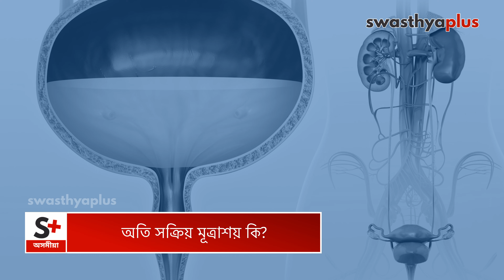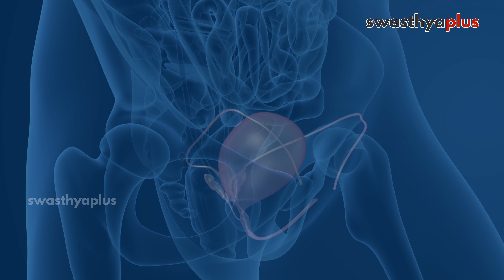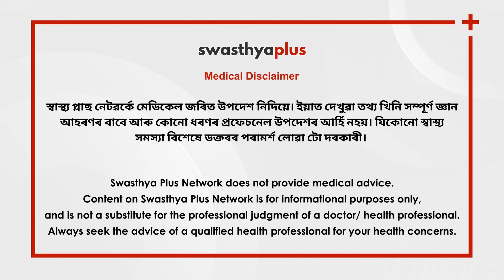অতি সক্ৰিয় মূত্ৰাশয়: চিকিৎসা কি? | Overactive Bladder in Assamese | Dr Mriganka Deuri Bharali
অতি সক্ৰিয় মূত্ৰাশয় তেতিয়া হয় যেতিয়া আপোনাৰ মূত্ৰাশয়ত প্ৰস্ৰাৱৰ পৰিমাণ কম হ’লেও মূত্ৰাশয়ৰ পেশীবোৰে নিজাববীয়াকৈ সংকোচিত হ’বলৈ আৰম্ভ কৰে। এইবোৰক অনাকাংক্ষিত সংকোচন বোলা হয়, আৰু ইয়াৰ ফলত প্ৰস্ৰাৱ কৰাৰ জৰুৰী প্ৰয়োজনৰ সৃষ্টি হয়। গতিকে, জটিলতা কি আৰু অতি সক্ৰিয় মূত্ৰাশয় কেনেকৈ প্ৰতিৰোধ কৰিব পাৰি? আহক অধিক জানো ইউৰ’লজিষ্ট ডাঃ মৃগংকা দেউৰী ভৰালীৰ পৰা।

এই ভিডিঅ'টোত,

অতি সক্ৰিয় মূত্ৰাশয় কি? (0:00)
অতিমাত্ৰা সক্ৰিয় মূত্ৰাশয়ৰ লক্ষণসমূহ কি কি? (1:17)
ইয়াৰ জটিলতা কি কি? (1:50)
অতিমাত্ৰা সক্ৰিয় মূত্ৰাশয়ৰ পৰীক্ষা কি কি? (2:30)
অতিমাত্ৰা সক্ৰিয় মূত্ৰাশয়ৰ চিকিৎসা (3:23)
অতিমাত্ৰা সক্ৰিয় মূত্ৰাশয় কেনেকৈ প্ৰতিৰোধ কৰিব পাৰি? (4:19)

Overactive Bladder (OAB) is a condition in which there is a frequent and urgent need to urinate, often accompanied by the feeling of not being able to hold urine in, even when the bladder is not full. What causes Overactive Bladder? How to Treat Overactive Bladder? Let’s know more from Dr Mriganka Deuri Bharali, a Urologist.

What is Overactive Bladder? in Assamese (0:00)
Symptoms of Overactive Bladder, in Assamese (1:17)
Complications of Overactive Bladder, in Assamese (1:50)
Diagnosis of Overactive Bladder, in Assamese (2:30)
Treatment of Overactive Bladder, in Assamese (3:23)
Prevention of Overactive Bladder, in Assamese (4:19)